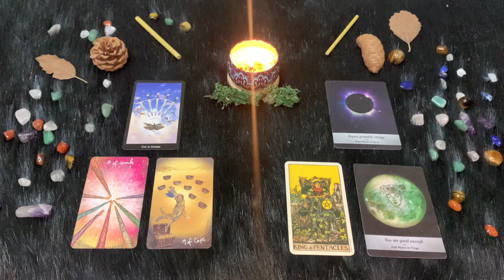Vergine ♍️ L'oroscopo di Paolo Fox - 27 Settembre 2024 - Cari saluti a Mercurio